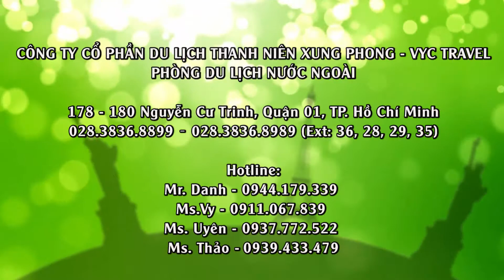MỘT BUỔI SÁNG Ở KOH PHI PHI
🐟 Trải nghiệm một buổi sáng tuyệt vời tại quần đảo xinh đẹp Koh Phi Phi là một hoạt động không thể bỏ qua của du khách tại “Xứ sở nụ cười” Thái Lan.

🛶 Khởi hành từ bến tàu Rassada, chiếc du thuyền Beyond Ferry xinh đẹp sẽ đưa du khách đến Koh Phi Phi, với khởi đầu chuyến hành trình là những khung cảnh tuyệt đẹp của vùng biển Andaman miền Nam Thái Lan. Quần đảo ngọc với lần lượt 6 hòn đảo Phi Phi Don, Phi Phi Ley, Bamboo, Yung, Bida Nok và Bida Nai sẽ dần dần hiện ra trong tầm mắt, với dáng vẻ khác nhau nhưng đều mang sắc thái rạng ngời. Thiên nhiên nơi đây là sự kết hợp tuyệt vời giữa bãi cát trắng xóa, làn nước trong xanh có thể nhìn rõ cả đáy biển sâu và những vách núi đá hùng vĩ. Quần đảo còn là nơi tọa lạc của vịnh Maya tuyệt đẹp, cùng với đó là một hệ sinh thái dưới mặt nước vô cùng phong phú với nhiều loài san hô, động vật biển khác nhau.

🐬 Ở Koh Phi Phi, khách du lịch sẽ thỏa sức tham gia nhiều hoạt động thú vị. Hòa mình vào làn nước xanh trong của vùng biển, hay phơi nắng trên những bãi cát dài của bờ biển nơi này. Nếu là người yêu khám phá, thử thách lặn biển ngắm nhìn thế giới dưới nước đa dạng và kỳ vĩ cũng sẽ mang đến cho khách tham quan những phút giây thư giãn tuyệt vời. Vào cuối buổi trải nghiệm, đừng bỏ qua những món ăn hấp dẫn tại các nhà hàng trên đảo, được chế biến từ các loại hải sản tươi nhất kết hợp với hương vị đặc trưng đầy thơm ngon, hứa hẹn sẽ làm du khách thêm phần say đắm với nơi đây.

🐙 KHÁM PHÁ VIÊN NGỌC MIỀN NAM THÁI LAN - PHUKET - ĐẢO PHI PHI - VỊNH PHANG NGA 4N3Đ

Ngày khởi hành: 20/06/2019, 04/07/2019, 18/07/2019 - Giá: 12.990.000 VNĐ

🦀 KHÁM PHÁ VIÊN NGỌC MIỀN NAM THÁI LAN - PHUKET - ĐẢO PHI PHI - SIAM NIRAMIT SHOW 4N3Đ

+ Trải Nghiệm Du Thuyền Beyond Ferry Hạng Ghế Silver – Gold
+ Bay Hàng Không VietJet Air
+ Tắm Biển Tại Bãi Biển Đẹp Nhất Thái Lan – Phi Phi Island
+ Tặng Xuất Lặn Biển Ngắm San Hô Tại Đảo Phi Phi
+ Bữa Ăn Đặc Biệt Tại Nhà Hàng “Phố Ẩm Thực Phuket Baikingu”
+ Thưởng Thức Show Nhạc Nước Nổi Tiếng Phuket - Jungceylon
+ Tham quan Đảo James Bond Island
+ Ngắm Cảnh Tại Cực Nam Phuket - Laem Promthep View Point
+ Thỏa Sức Mua Sắm Tại Đệ Nhất Phuket Shopping Mall – Jungceylon
+ Viếng Thăm Ngôi Chùa Linh Thiêng Nhất Phuket - Chùa Kathu

🏆 VYC Travel – Sự Lựa Chọn Của Bạn Cho Một Chuyến Đi Trọn Vẹn Và Ý Nghĩa

+ Kinh nghiệm 29 năm trong lĩnh vực du lịch và lữ hành
+ Thiết kế tour độc đáo đưa người Việt đặt chân đến 100 quốc gia khắp 5 châu lục
+ Đối tác chiến lược của nhiều Hãng hàng không
+ Chất lượng vượt trội - giá cả hợp lý
+ Hướng dẫn viên kiến thức sâu, nhiệt tình, vui vẻ
+ Chúng tôi quan tâm bạn như những người thân để bạn tận hưởng một chuyến đi bình an và trọn vẹn

CÔNG TY CỔ PHẦN DU LỊCH THANH NIÊN XUNG PHONG – VYC TRAVEL
PHÒNG DU LỊCH NƯỚC NGOÀI
VP: 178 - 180 Nguyễn Cư Trinh, Phường Nguyễn Cư Trinh, Quận 1, TP. HCM
Điện thoại: 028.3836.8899 (Ext: 28, 36)
Hotlines:
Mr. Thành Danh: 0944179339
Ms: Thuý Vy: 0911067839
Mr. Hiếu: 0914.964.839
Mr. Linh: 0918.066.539